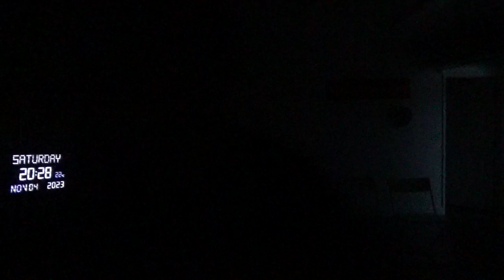14164，左下腿外侧痛 （天庭造的变形金刚向白房子讨债）